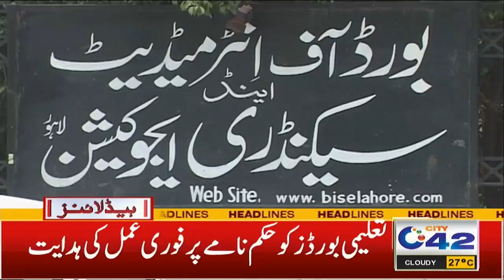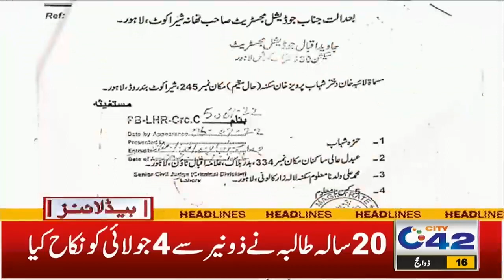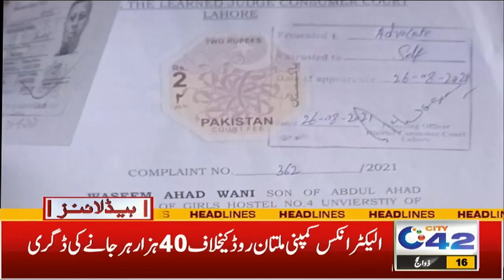Petrol cheap | Transporters Also Gave Relief To The Tassengers | 12am News Headlines | 16 July 2022